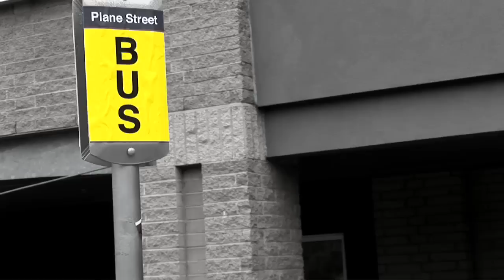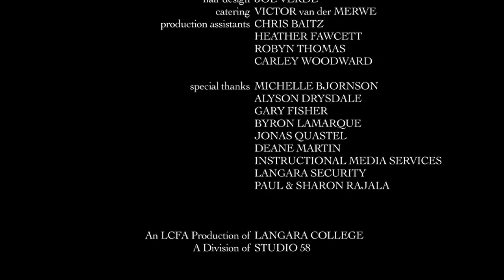Waiting (Langara Film Arts 2010)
Colourful and mysterious forces emerge at a bleak bus stop, bringing a little light into Henry and Alice's lives.

Langara Film Arts Green Screens 2010; Directed by Ashleigh Rajala; Written by Robyn Thomas; Starring Victor van der Merwe and Paula Burrows; Music by Greg Rushton; Executive Producer Garwin Sanford; copyright 2010 Bus Stop Productions